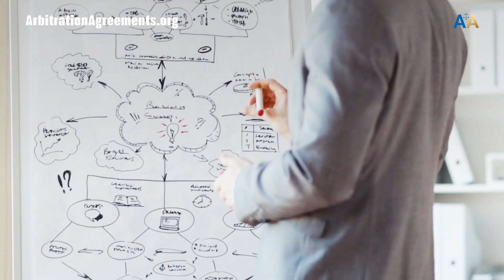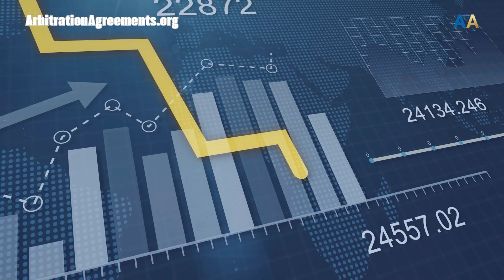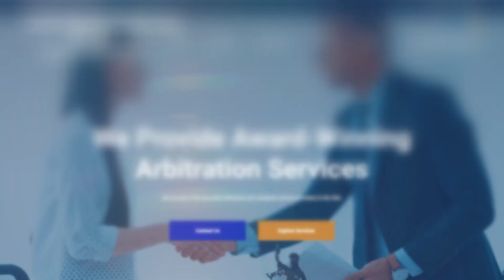Conflict Resolution Strategies 💳 ⚖️ Intermediate In Both Assertiveness And Cooperativeness.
Education to Level Up Your Business:
Libraries for awesome help and direction:

Recommended Videos:
⚖️🎥► Meaning of Arbitration (Tutorial):

  ⏱Timestams
00:02 Intro Conflict resolution strategies.
00:15 Navigate through conflicts effortlessly. So,
00:33 In the world we live in, conflicts are pretty
00:50 Dispute resolution, which means avoiding
01:01 First off, we need to talk about negotiation. Its
01:18 Mediation is another brilliant strategy. It
01:36 Be highly effective, giving it a significant
01:55 To the significant advantages it
conflict resolution strategies.

Hey there, dear viewers. Today, we are diving into the intriguing world of alternative dispute resolution. Weve gathered a few effective strategies that can help you navigate through conflicts effortlessly. So, sit back, relax, and lets dive right into it.

But first, please give this video a thumbs up, press the subscribe button, and hit the notification bell so you can stay up to date about important alternative dispute resolution topics, which can help you save time and money.

In the world we live in, conflicts are pretty much inevitable, arent they. Be it in personal relationships, workplaces, or even within communities. Understanding how to address disputes can be a real game changer. You might find it interesting to know that according to a recent study, about eighty five percent of disputes are resolved through alternative dispute resolution, which means avoiding those time consuming and costly court battles.

Now, lets share with you some strategies that are widely recognized for resolving disputes successfully.

First off, we need to talk about negotiation. Its the most straightforward method where the parties involved communicate openly to reach a mutually beneficial solution. It encourages everyone to be open, honest, and flexible. Remember, a little give and take goes a long way.

Mediation is another brilliant strategy. It involves a neutral third person who assists the disputing parties to find common ground. This impartial mediator facilitates communication, fostering a conducive environment for the parties to explore potential solutions together.

Statistically speaking, in around eighty percent of cases, mediation has been found to be highly effective, giving it a significant role in alternative dispute resolution.

Next up, we have arbitration, a more formalized approach where an arbitrator or a panel makes a decision based on the arguments presented by the parties involved. You will be amazed to know that arbitration has become the go to choice for commercial disputes due to the significant advantages it holds over courtroom litigation.

Moving on, collaborative law is another method that we would like to discuss. Its a voluntary process where the parties work with their respective lawyers to reach a solution that is agreeable to everyone. It encourages cooperation and open dialogue, nurturing a spirit of collaboration rather than competition.

Lastly, lets not overlook the role of early neutral evaluation. It is a process where an experienced neutral person provides an initial assessment of the dispute, helping the parties to understand the strengths and weaknesses of their respective positions. This can often pave the way for a more informed and amicable resolution.

We hope that through this conversation, we have provided you with some insights into alternative dispute resolution strategies.

If you want to learn more about them, please visit.

That is where you can purchase what you need to start the dispute resolution process in the correct fashion to handle issues online.

Our association does not provide legal advice. But many people from multiple industries use our services to navigate claims in a controlled manner through a cost effective framework.

If youre interested in doing that, simply give us a call.

Also, what do you think about the conflict resolution strategies mentioned in this video.

Which ones your favorite.